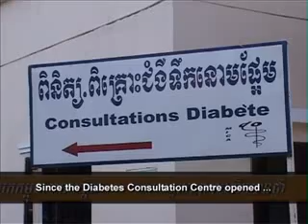World Diabetes Day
'World Diabetes Day' tells the following story: 14 November is the World Diabetes Day. It is Equity Weekly show # 112. This clip raises issues related to Social event and more specifically, the themes of Diabetes. It is a Teaser directed by Yi Chivin and aired in/on 22-Nov-09. It was distributed through National TV / Satellite and produced by UNDP / TVK for AUSAID, CIDA, SIDA, IRISH AID.